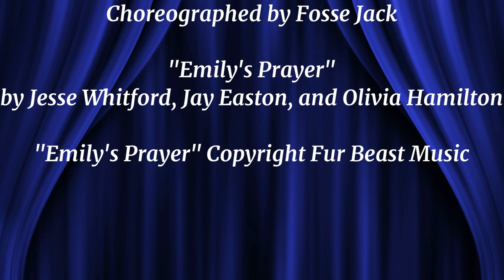Ekphrasis, Season 2, Episode 3: Miss Elaine Yes and The Canterbury Tales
Miss Elaine Yes performs a selection from Noveltease Theatre's The Canterbury Tales and discusses her role as The Knight with choreographer Fosse Jack and host Ramona Rhapsody on this episode of Ekphrasis.

This program is supported, in part, by the Washington State Arts Commission.